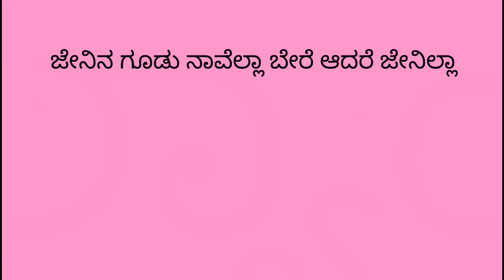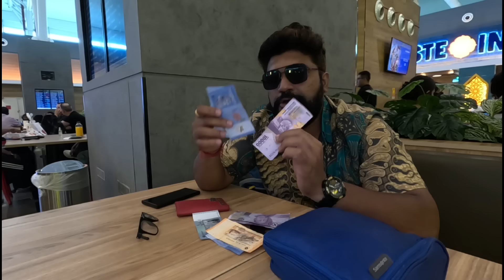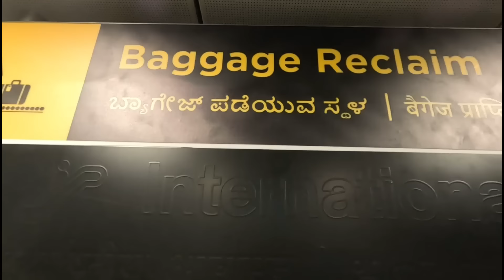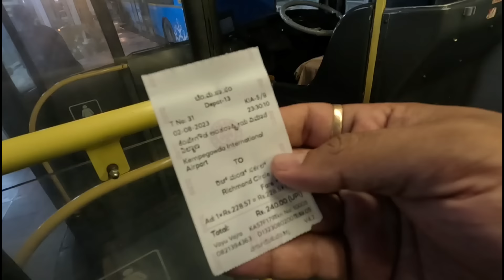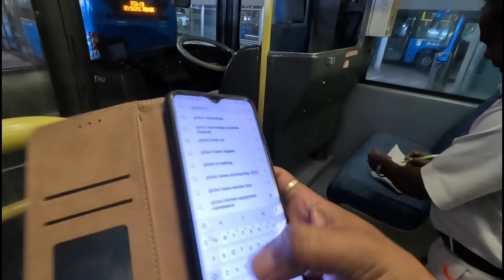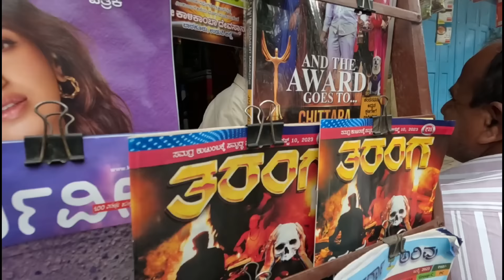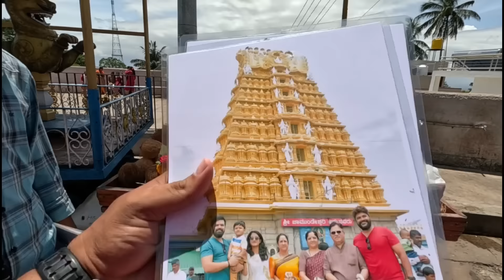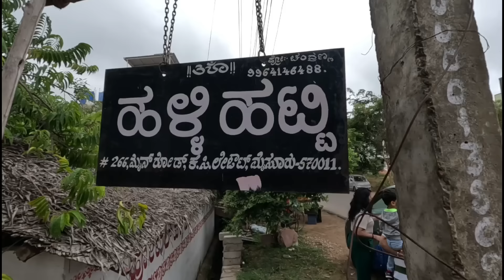ಗಗನಸಖಿ Flight ನಲ್ಲಿ ಪಕ್ಕ ಕುತ್ಕೊಂಡು ಪ್ರೊಪೋಸ್ ಮಾಡಿದ್ಲು 💞🤔Malaysia 🇲🇾 to Mysore | Global Kannadiga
75 days of travelling 4 different countries Kazakhstan,China, Thailand & Indonesia I'm heading back to My country and state and in the flight the airhostess comes and sits right next to me due to extreme turbulence and she was so happy and jovial, and the rest you will have to watch the video.

Previous episode

My songs and Vlongs

Vlog + Song = Vlong [ A new concept introduced for the first time in the world by Global Kannadiga]